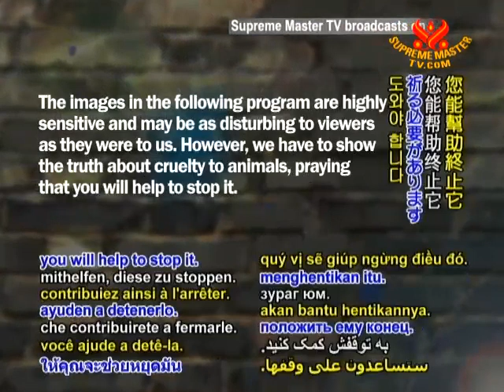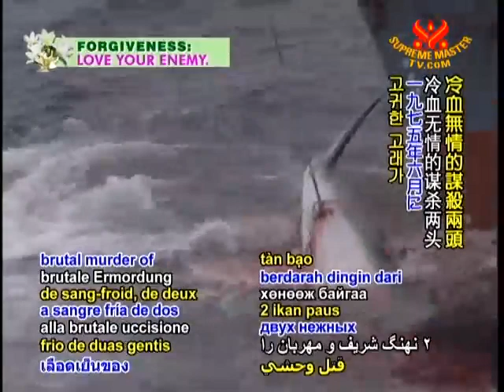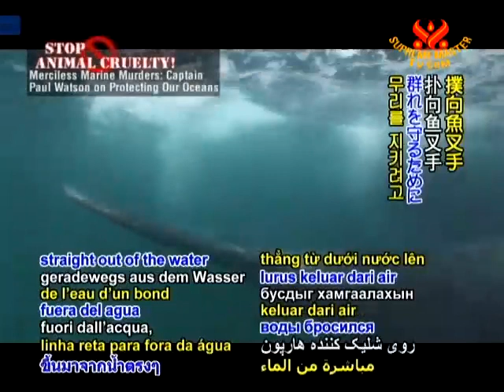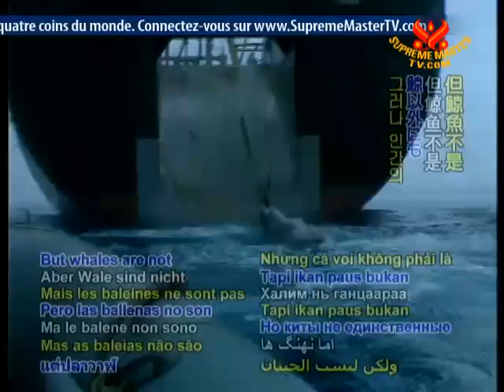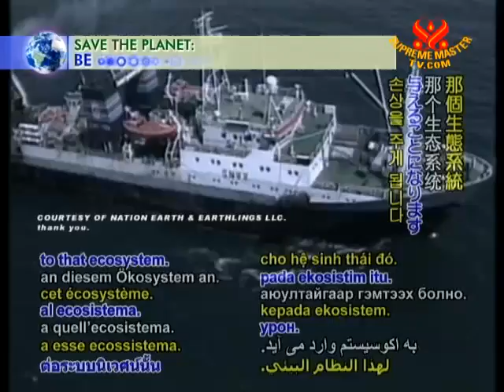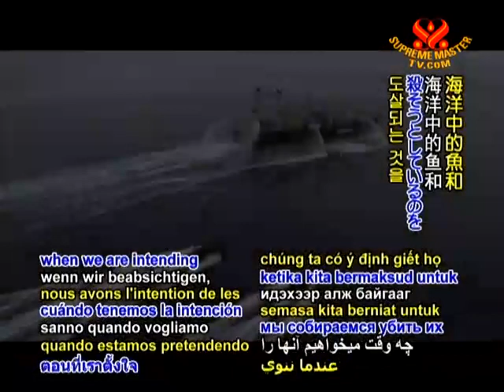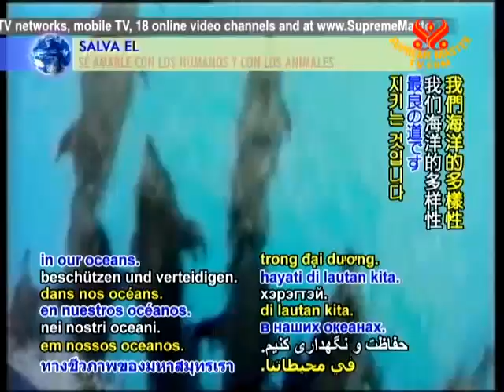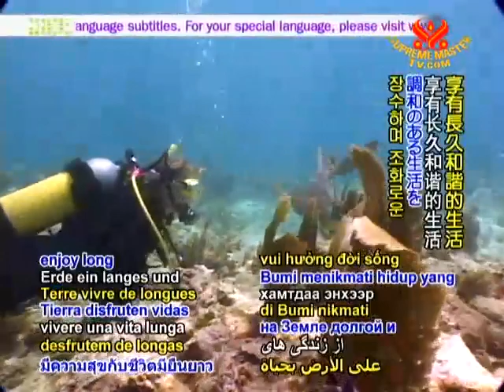07 12AW1762ストップ動物虐待 容赦なき海洋虐殺：ワトソン船長